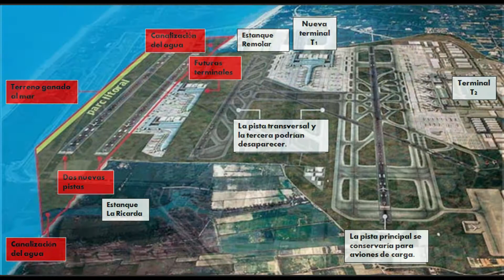2020 aterrizaje Airport Barcelona - el Prat